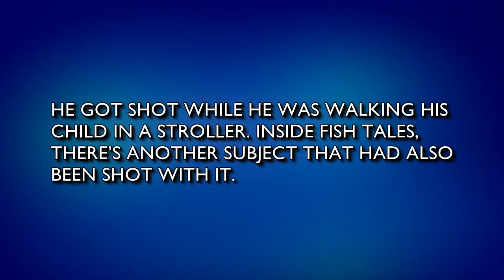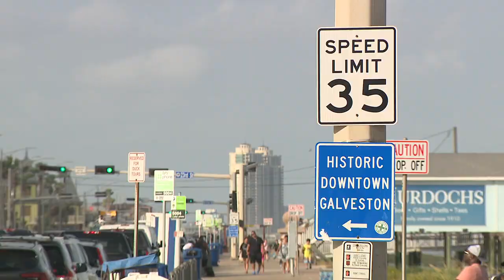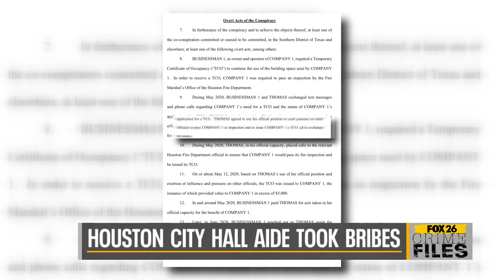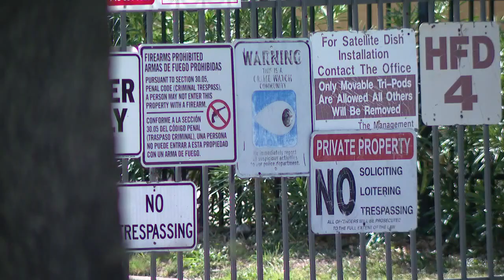FOX 26 Crime Files: Pellet Gun Shooting Spree in Galveston, Man shot while making food for homeless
Welcome to the FOX 26 Crime Files, our collection of crime stories from the week of July 31.